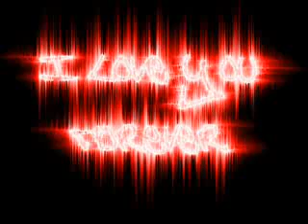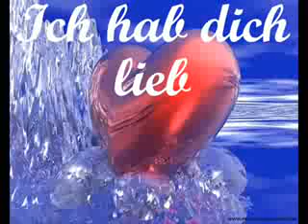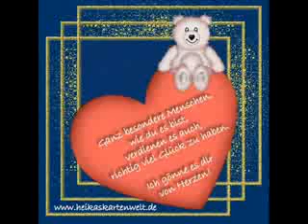Matthias Reim Ich vermiss